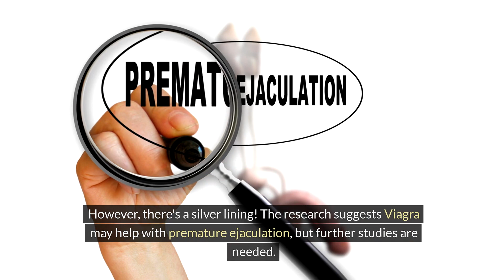Viagra is Not a Shortcut for Healthy Men, But....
Sildenafil (Viagra): Not a Shortcut for Healthy Men, But Potential for Premature Ejaculation?